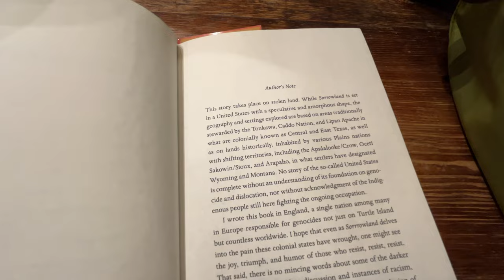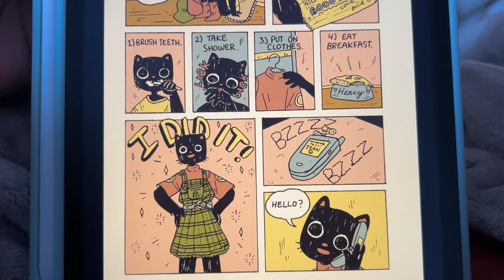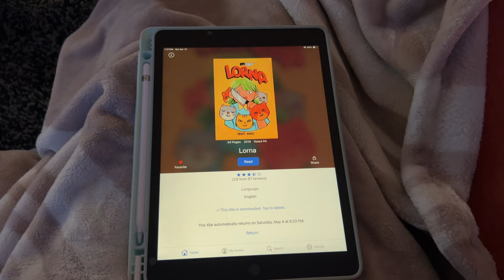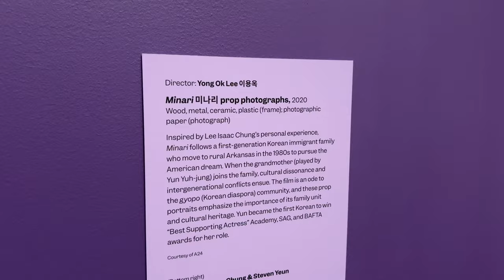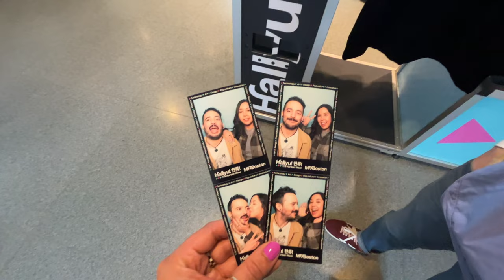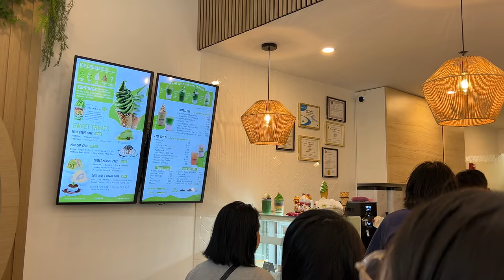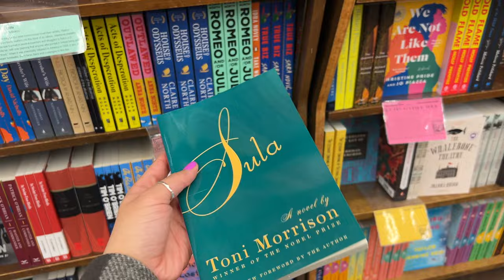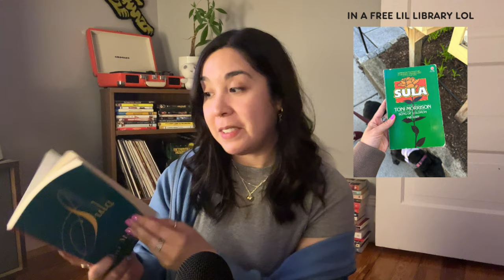weekend diaries // cute graphic novels, museum trip, new cafe & a mini book haul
hi happy saturday! ✷

this was such a fun lil weekend and i'm so pumped i ended up recording it so i can share it with you all. we checked out a new matcha cafe that i've been so excited to try out. we also went to the museum of fine arts to check out the hallyu exhibit. and of course i had to squeeze in a lil trip to my favorite bookstore (there's a lil book haul at the end)! i also started a kdrama (crash landing on you) and if you have any recs for kdramas, i am all ears!!

thanks for being here sweet frends ☻

✷ peeps mentioned ✷
kat:  @katsfieldnotes
ivana:  @ivanainthecity

✷ books mentioned ✷
• say it again in a nice voice by meg mason
• catboy by benji nate
• lorna by benji nate
• sula by toni morrison
• the lying life of adults by elena ferrante
• troubling love by elena ferrante
• love in the time of cholera by gabriel garcía márquez

chapters:
0:00 - intro
0:11 - saturday
3:07 - check-in
9:00 - get cozy with some graphic novels
10:37 - sunday
16:34 - check-in & mini book haul
20:33 - pls send book recs!
21:51 - outro